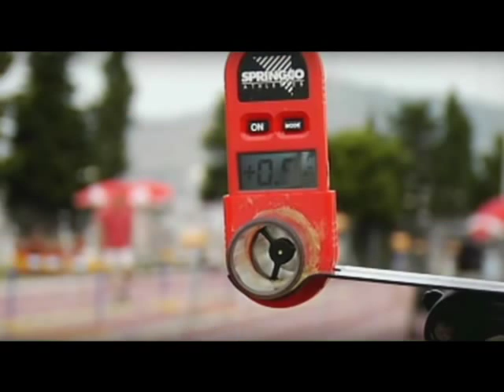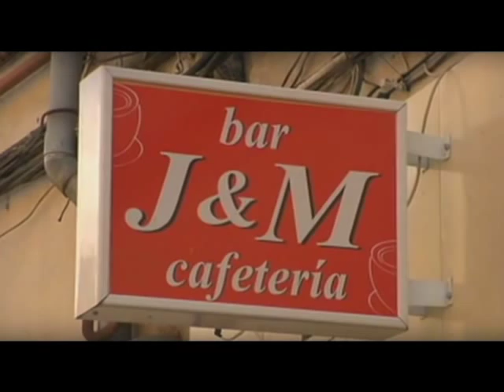Dayron Robles Slow Motion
Piece from Informe Robinson, showing world record holder in the 110HH, Dayron Robles, over some hurdles with a high-speed camera. Here he works on spending less time going over the hurdle and lessening his ground contact time